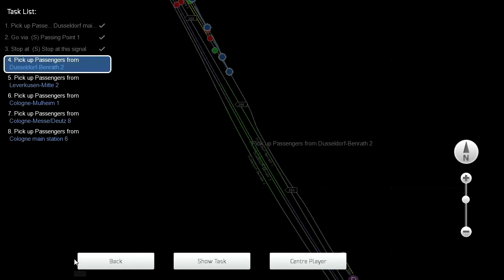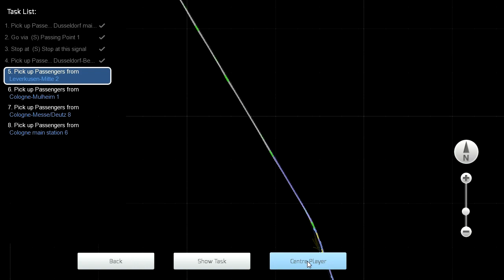TS2014 Let's Play ICE3 High Speed Train Stopping ICE Senario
Check out this complete Train Simulator 2014 ICE3 high speed train scenario making multiple stops from Dusseldorf to Cologne during a 25 mile trip.

My Gaming PC